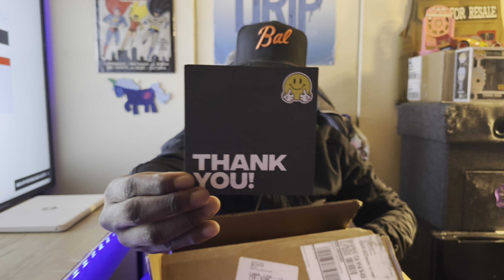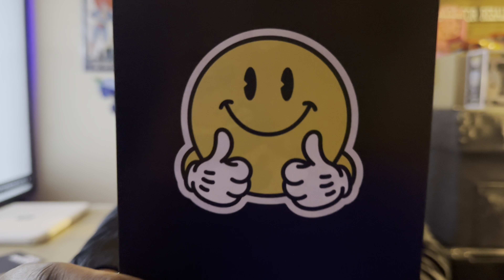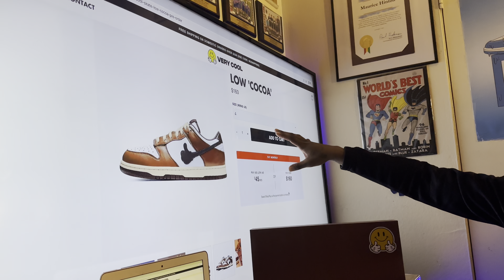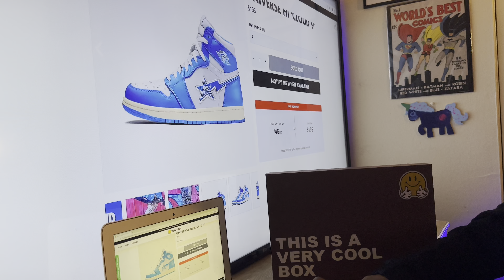Very Cool Brand Skate Low “Cocoa” Sneaker Review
New Sneaker Review for Very Cool Skate Low “Cocoa”